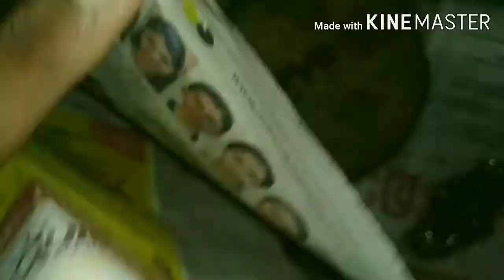coconut shell reuse idea/waste material reuse idea/simple craft